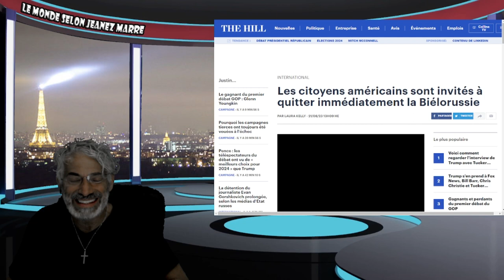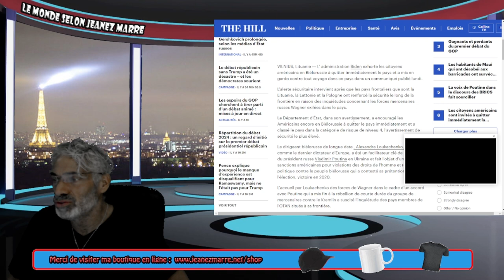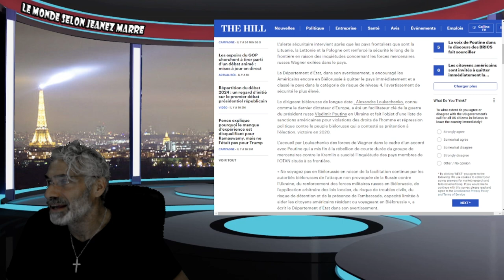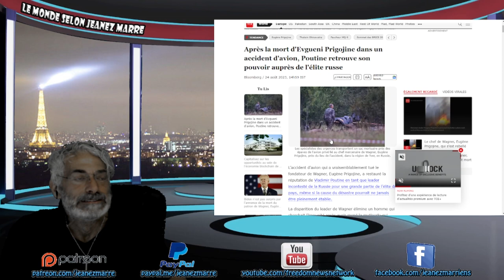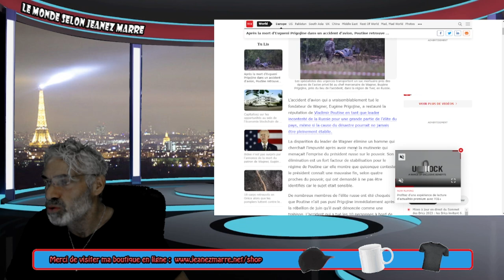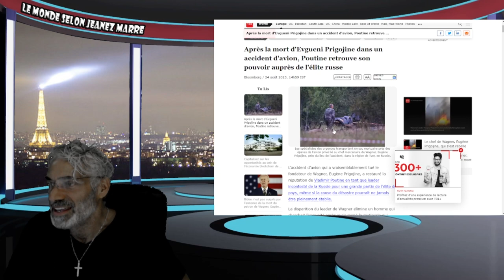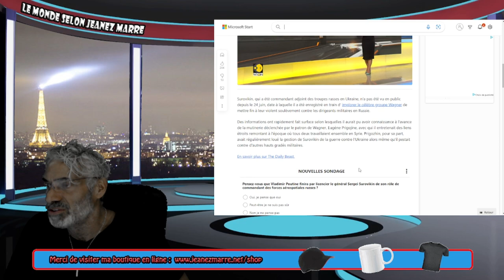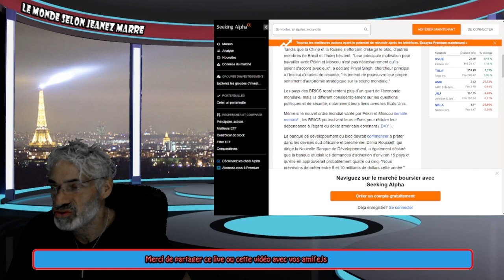WOW; EXCLUSIF; TOUTE UNE HISTOIRE ET LA VOIÇI; IL EST PLUS FORT QUE JAMAIS !